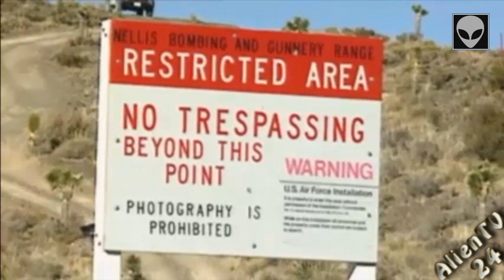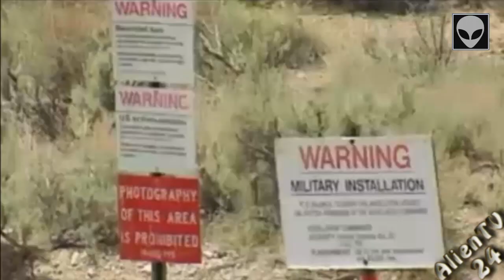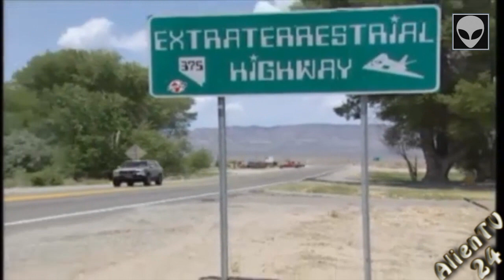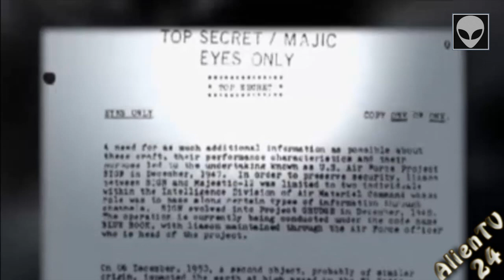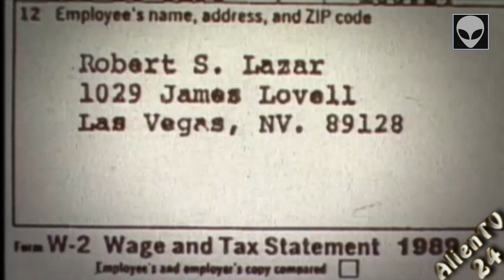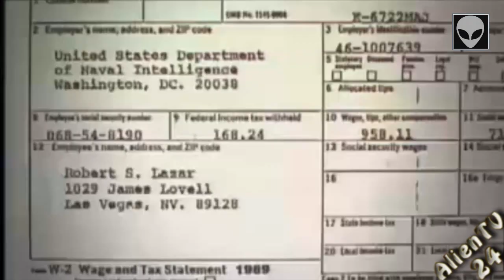The truth about UFOs episodе 1 part 1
Secret UFO base. AREA 51 !!!